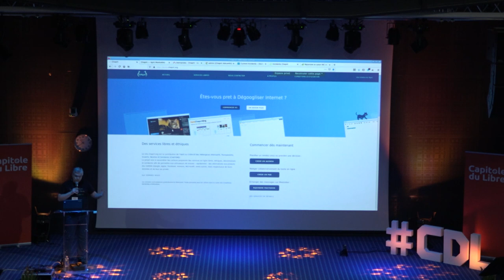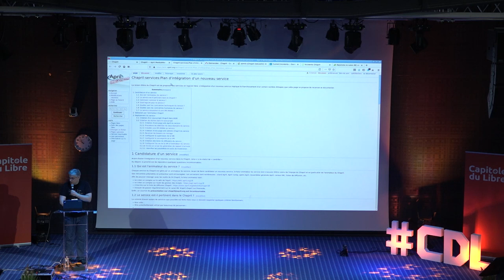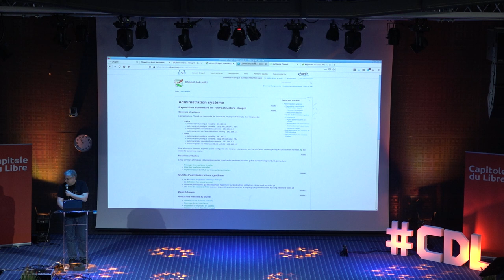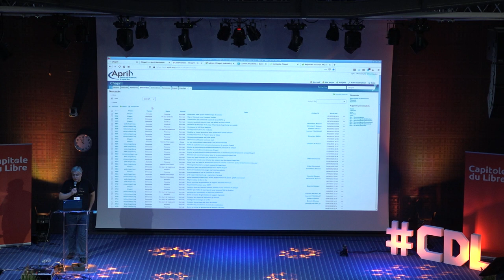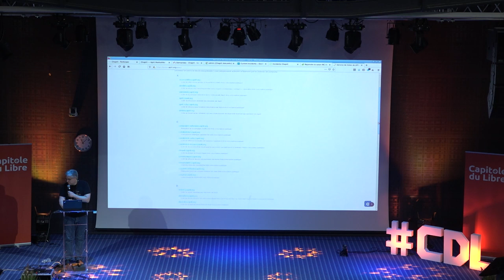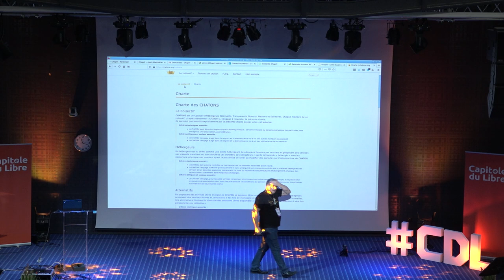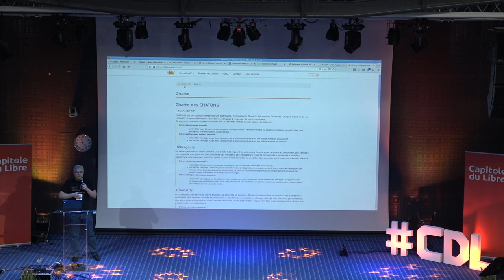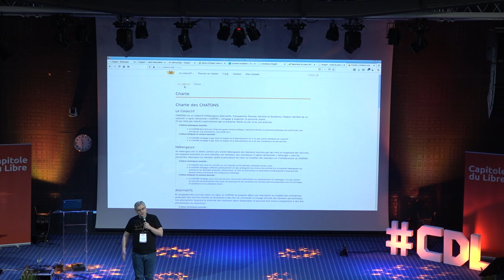Le CHATON Chapril recrute — Christian Momon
Chapril est le CHATON de l'April. Ouvert depuis novembre 2018, c'est une infrastructure complète pour héberger des services libres dans le cadre du collectif CHATONS.
Venez découvrir notre fonctionnement et nos besoins : animateur de service, adminsys débutant ou confirmé, modérateurs, chef de projet…